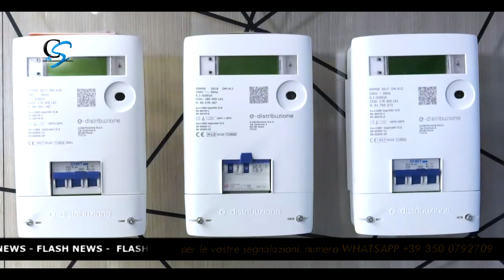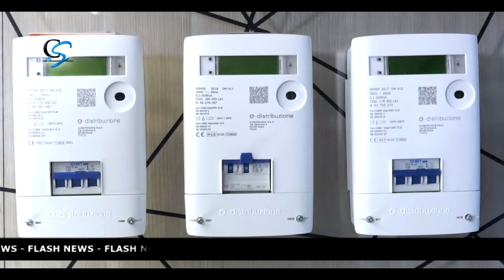CLICCA E ASCOLTA LE NOTIZIE DI OGGI 02.07.2020